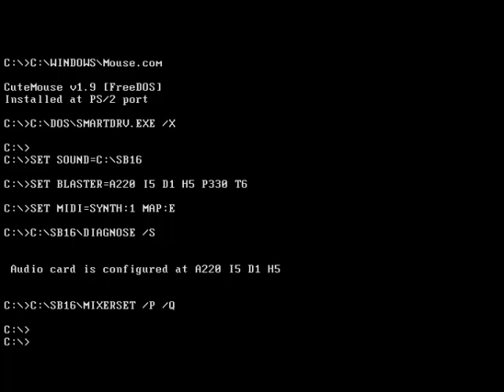Oregon Trail Classic Edition (1993) Windows MS-DOS Game Play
The Oregon Trail is one in the series of many best-selling educational computer game developed by Don Rawitsch, Bill Heinemann, and Paul Dillenberger in 1971 and produced by MECC in 1974. The game was inspired by the real-life Oregon Trail and was designed to teach school children about the realities of 19th century pioneer life on the trail. The player assumes the role of a wagon leader guiding his party of settlers from Independence, Missouri, to Oregon's Willamette Valley by way of the Oregon Trail via a Conestoga wagon in 1848.